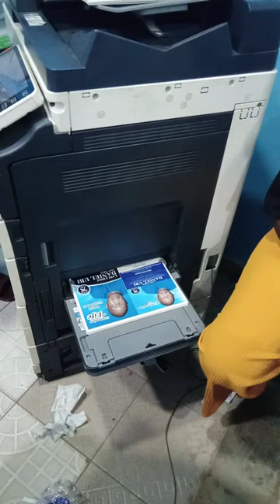processing of Burial programme through a Direct Image printer